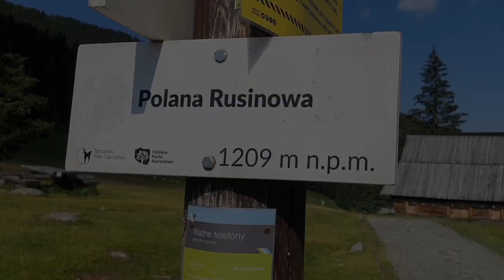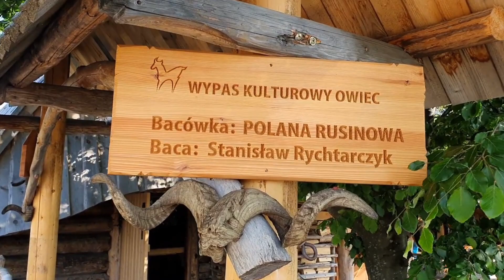tatryodręki – Rusinowa Polana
O historii Rusinowej Polany opowie Tomasz Zając. Kultowe miejsce w Tatrach, którego nie trzeba reklamować. Widoki zapierają dech w piersiach za każdym razem, kiedy pokona się odcinek reglowy i dotrze na polanę.
Film zrealizował Zespół Aktywnej Edukacji TPN.